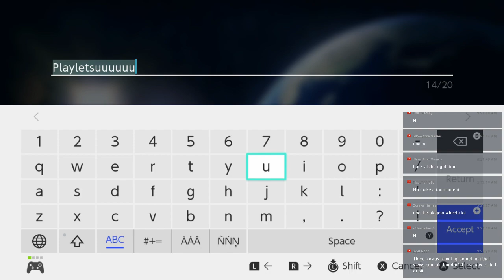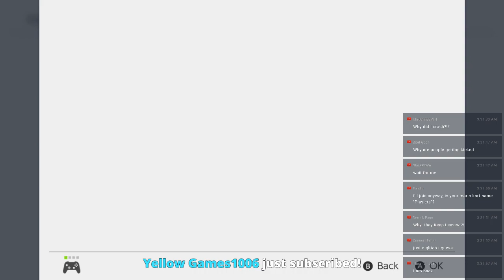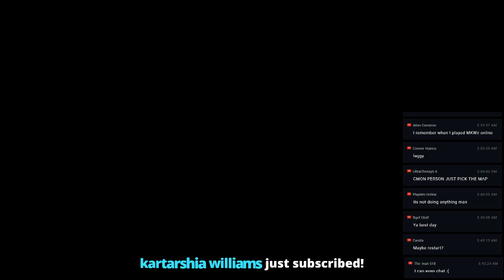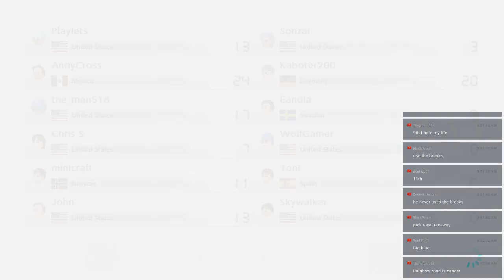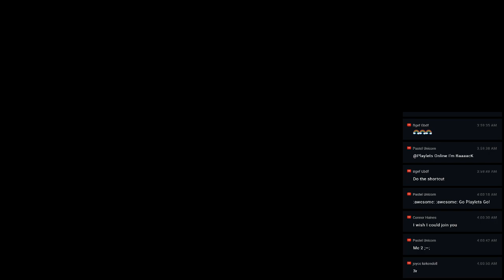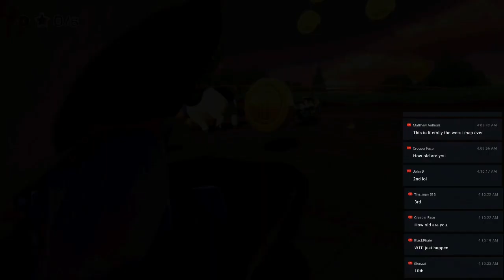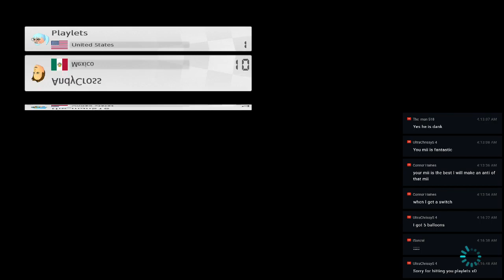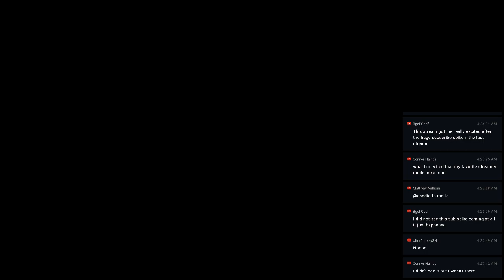Mario Kart 8 Deluxe!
Hello everyone!
Thank you for joining the stream.
Today we are playing Mario Kart 8 Deluxe for the Nintendo Switch!
If you would like to join my game, add my friend code!